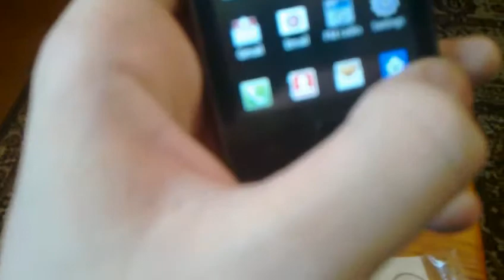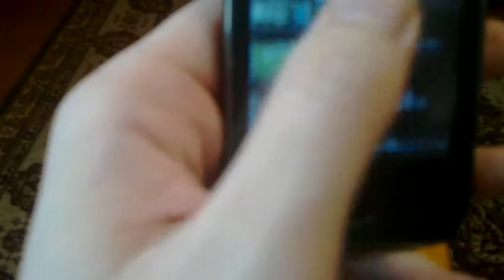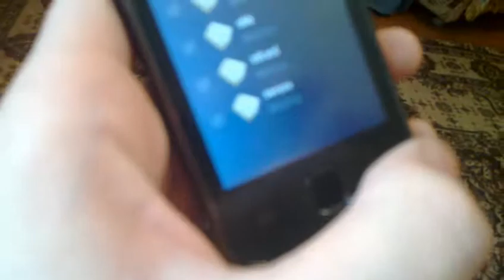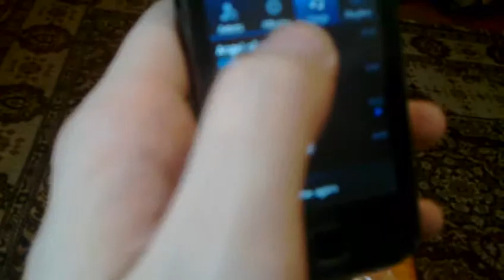Galaxy Young.mov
Обзор смартфона Samsung Y